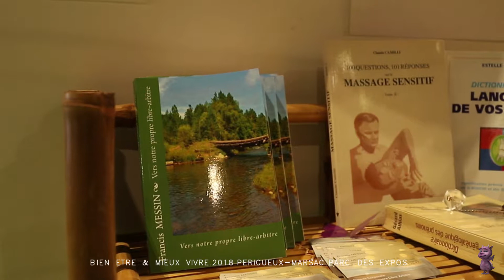BIEN ETRE & MIEUX VIVRE 2018 n°3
Petite vidéo de présentation de l'édition 2018 du Salon (Vidéo 3/5)
Bien-Être & Mieux vivre de Périgueux / Marsac en Dordogne (24).